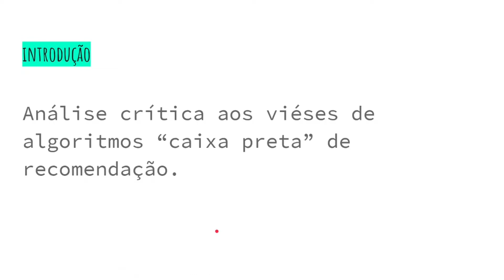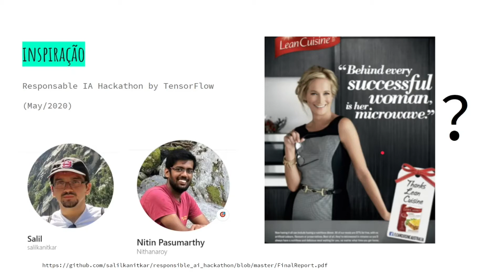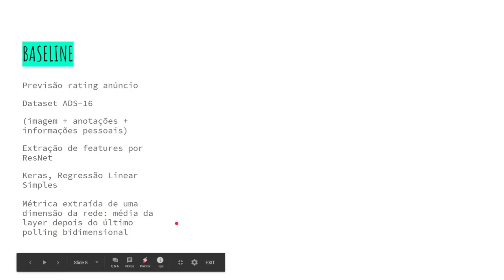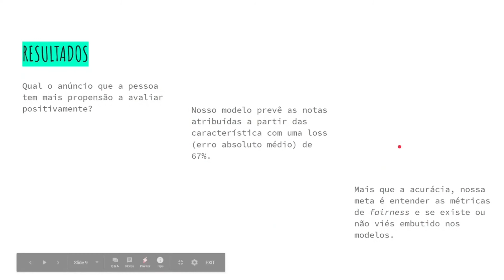MO434/MC934 - Análise de viés em algoritmos de recomendação modelos "caixa-preta"